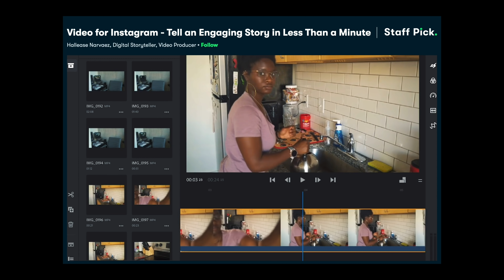Making a Butterfly Chisel for Woodworking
This week i made a butterfly chisel. Chisels are a crucial woodworking tool but they are not very portable-so i solved that problem by crossing a chisel with a butterfly knife. The big inbus screw i added in the end will help with absorbing the force when hammering so the two screws in the handle are protected.

let me know what you think about this idea in the comments below